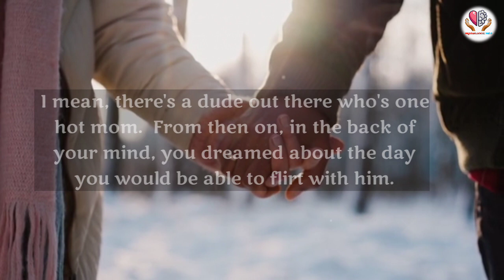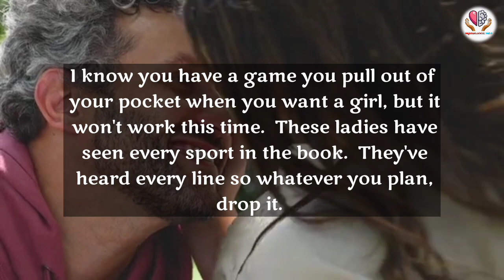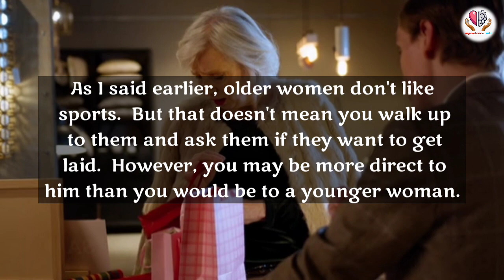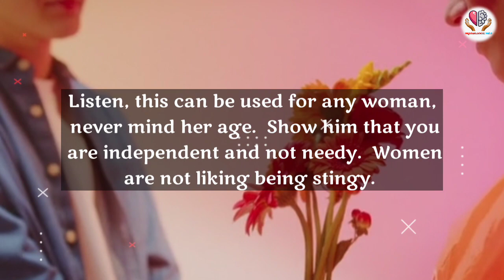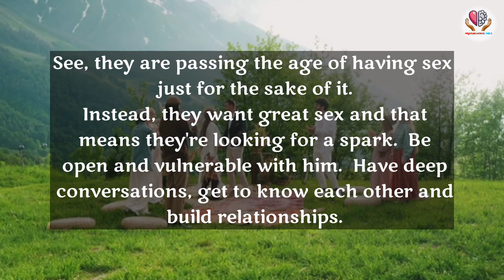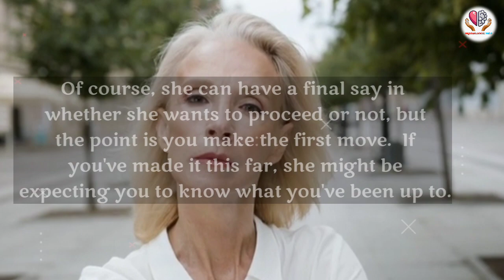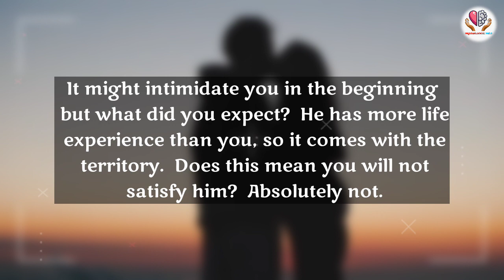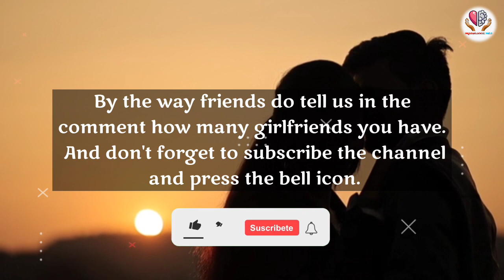How to attract an older woman towards you.( men must watch )@Geschichtenzone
How to attract an older woman towards you.
older women
attract women
psychology video
relationships
true love